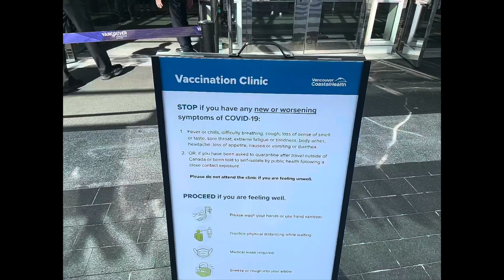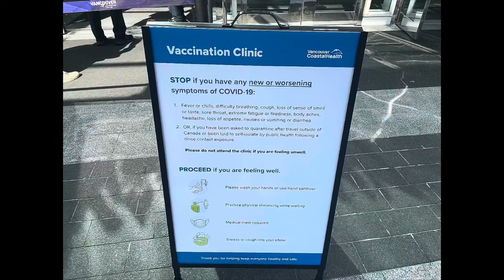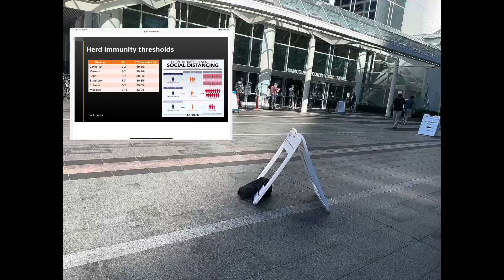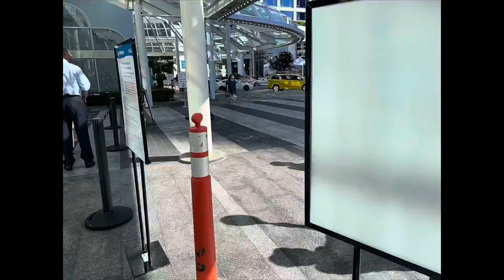Vaccination against Covid19 in Convention Center -Canada Place| D Makulit Jeany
Pandemic will not be over without vaccination. Lets help one another to promote Health Promotion through Vaccination against Covid19